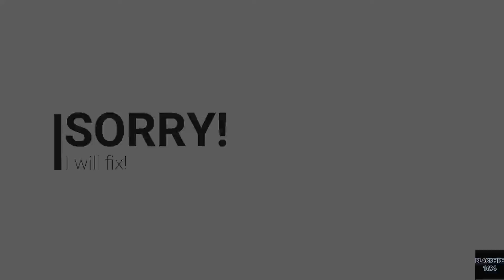Hello World! How Watch Dogs 2 felt in 2019 - Presentation, Review, Impressions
Hello everybody!
This is my first actual YouTube video!
This is 100% my gameplay.

This is the music that I used, in order, all part of Watch_Dogs 2 O.S.T:
1. Watch Dogs 2 - Main (Menu) Theme
2. deadmau5 feat. Colleen D'Agostino - Seeya;
3. Giorgio Moroder - 74 Is the New 24;
4. Rustie - Attak ft. Danny Brown;
5. The Prodigy - The Day Is My Enemy (Official Audio)
6. Gonjasufi - Krishna Punk;
7. Boys Noize - Overthrow;
8. Dead Kennedys - Soup Is Good Food;
9. Watch Dogs 2 - Eye For An Eye (Reprise)
10. Hudson Mohawke 'Ded Sec - Watch Dogs 2 (OST);
11. Cyber Drive (Opera) - Watch Dogs 2 - Ded Sec;
12. Hudson Mohawke - 100HM;
13. Duel core- All the things;
14. Watch Dogs 2 - Main (Menu) Theme

I ran the game on:
Motherboard: Gigabyte Ultra Durable z270;
GPU: GTX 1060 6 GB Aorus Xtreme Gaming Edition
CPU: Intel i5-7400 3Ghz;
RAM: 16GB DDR4 2400 Mhz Crucial Ballistix
HDD: SeaGate Barracuda 7200rpm